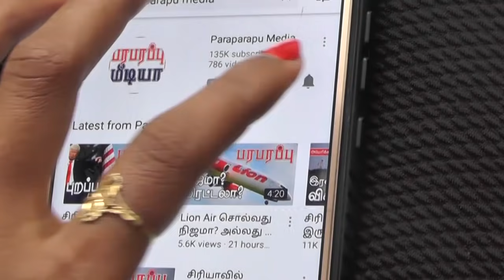ஈரானிய விமானம் அமெரிக்க சாதனத்தை ஏமாற்றியது! Iranian plane deceives US device | Middle East Gulf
Middle East - Gulf News:
Yesterday we posted a video on the Paraparapu media YouTube channel about the attack on the US Air Force base near Baghdad International Airport in Iraq. The attack took place just hours after we released the video. No NATO movement claimed responsibility for the attack at the time. Nobody claimed ownership of this video until 24 hours after it happened. But whose act it was was implicitly stated out.